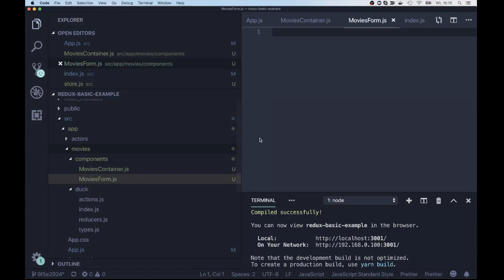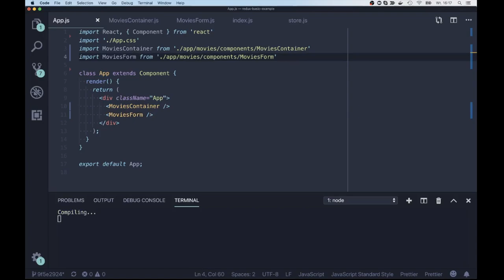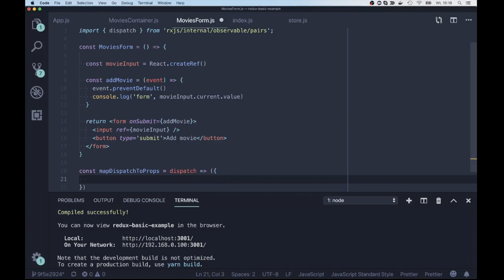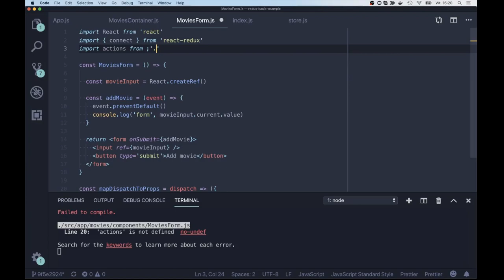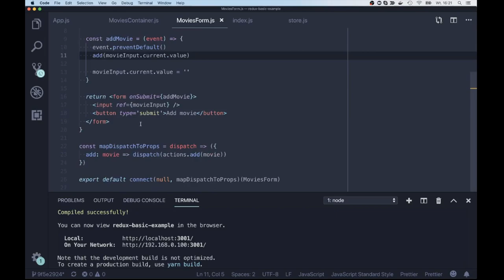Dispatch z poziomu React - Podstawy Redux